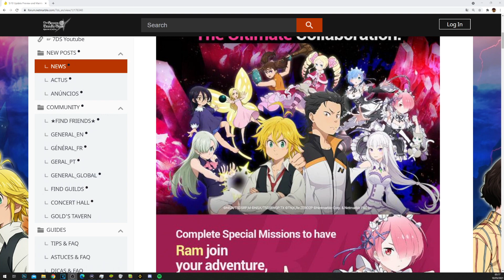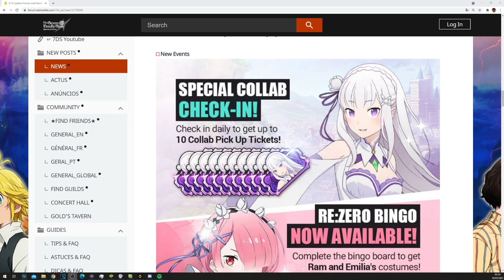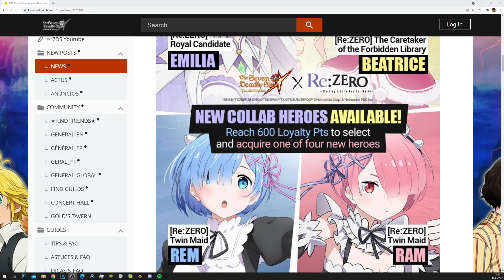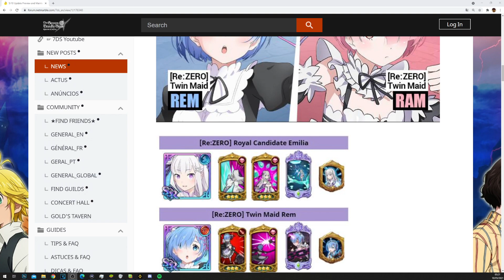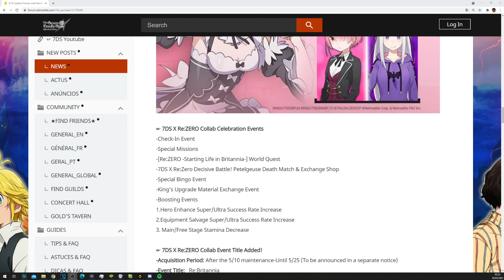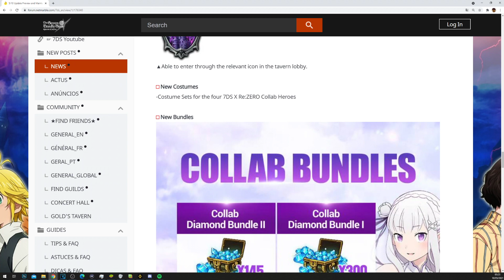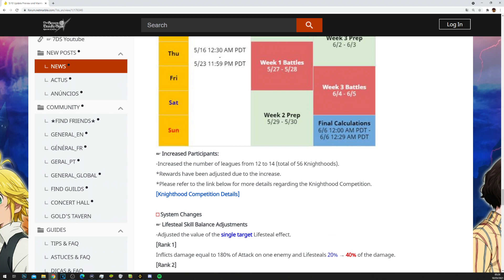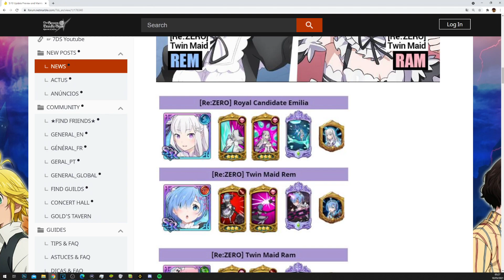HUGE RE:ZERO GLOBAL PATCH NOTES BREAKDOWN! - FINALLY CONTENT!!! - Seven Deadly Sins: Grand Cross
Tomorrow we've got a MASSIVE Content Drop with the Re: Zero Global Patch! Let's breakdown all the patch notes with the Re: Zero Collab, Banner, Final Boss Jericho & Guila, New Death Match and Tower of Trials Season 5!!

▼ Seatinmanoflegends Links